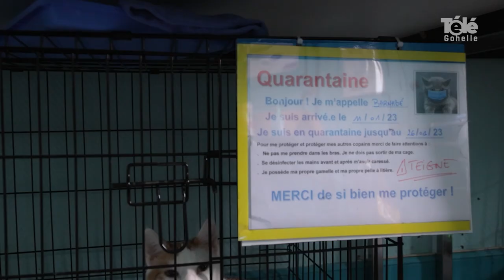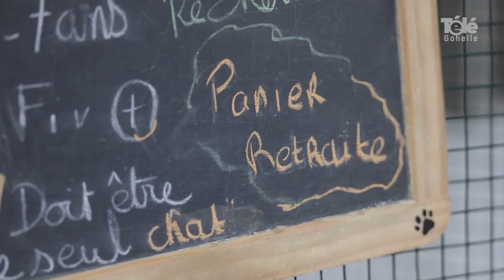Un nouveau refuge pour les chats à Loos-en-Gohelle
[ REPORTAGE ] 🎥🐈 𝗨𝗻 𝗻𝗼𝘂𝘃𝗲𝗮𝘂 𝗿𝗲𝗳𝘂𝗴𝗲 𝗽𝗼𝘂𝗿 𝗹𝗲𝘀 𝗰𝗵𝗮𝘁𝘀 𝗮̀ 𝗟𝗼𝗼𝘀-𝗲𝗻-𝗚𝗼𝗵𝗲𝗹𝗹𝗲
L'association Chats Par Minou a ouvert depuis quelques semaines son refuge pour accueillir les chats errants à Loos-en-Gohelle. Vous pouvez leur rendre visite le mercredi, devenir dorloteur ou même adopter un des félins.
Agglomération de Lens-Liévin Loos-en-Gohelle 30 Millions d'Amis Association Chats par Minou